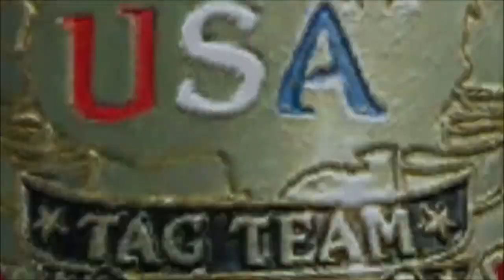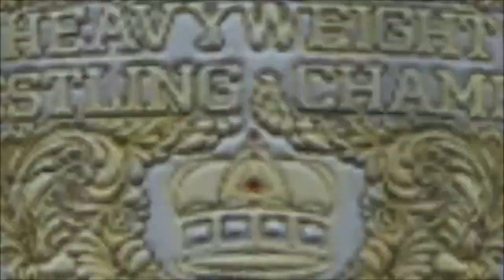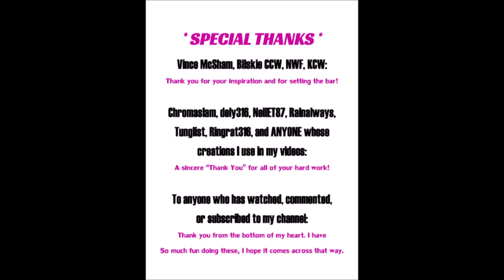Gotmark76 NWA/WWF2K - Great American Bash Night 7: Philadelphia, PA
Gotmark76 and NWA/WWF2K Wrestling proudly present the Great American Bash Tour. I will post 3-4 matches per Bash city leading up to the PPV in Baltimore. Today’s action comes from the Civic Center in Philadelphia! Will Ric Flair rebound from his recent losing streak since curtailing his relationship with JJ Dillon? Find out, as he challenges Ricky Steamboat for the NWA Title inside a Steel Cage!

Steel Cage Match:
The Midnight Express vs. The Rock N' Roll Express